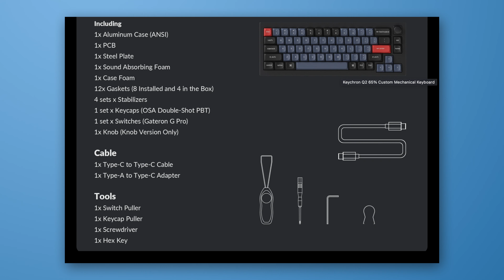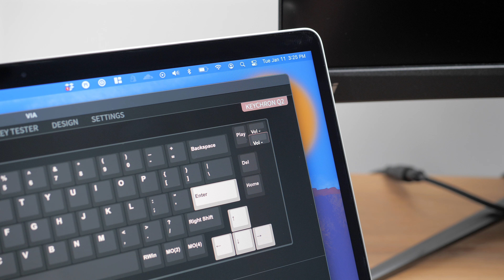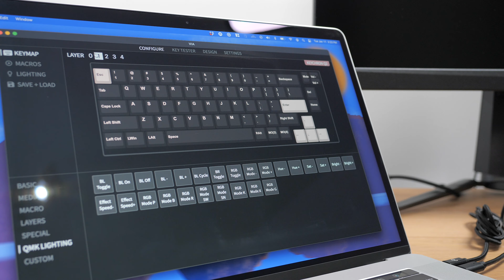Keychron Learned! ~ Q2 Mechanical Keyboard Review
Keychron is starting the year strong with their new 65% custom mechanical keyboard; the Q2. Because of shipping issues, I've only had a few days with it prior to publishing this review, but it's been a really positive experience!

Filming Gear
Panasonic G9 Camera
Panasonic 10-25mm f/1.7 Lens
Panasonic 30mm Macro Lens
Manfrotto 502 Video Head
Manfrotto 190Go Tripod Legs
iFootage TC6S Tripod Legs
Rode Podmic Microphone
Audient Evo 4 Audio Interface
Elgato Key Light